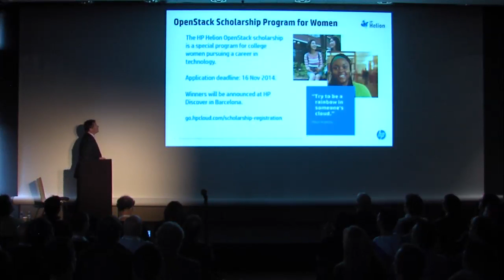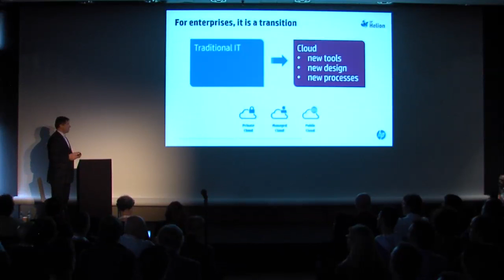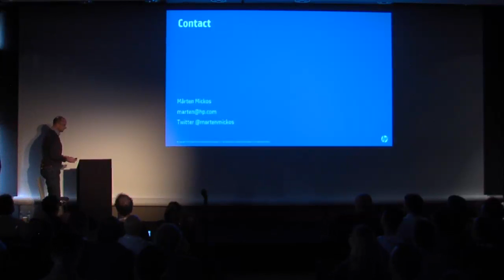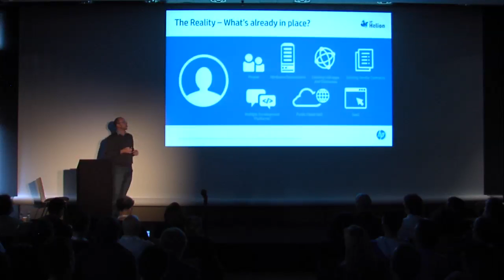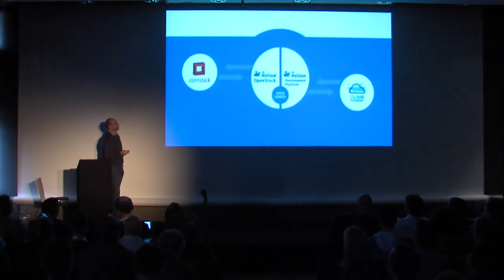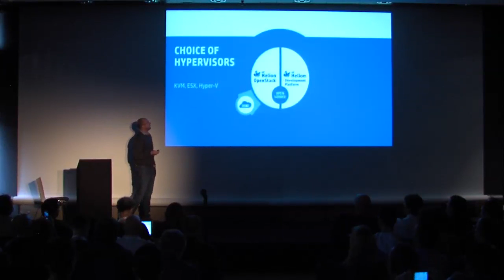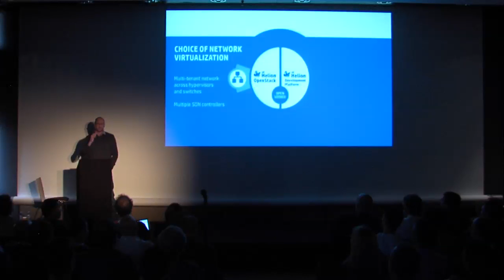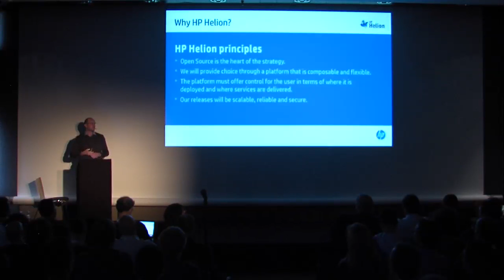OpenStack® and the Enterprise Cloud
Cloud is exploding in the enterprise and OpenStack technology open source cloud platform, is driving innovation, workload portability and seamless interoperability.